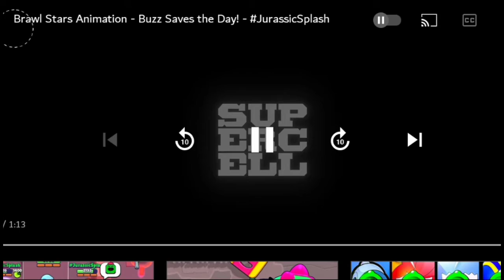Je pense que supercell va sortir un nouveau skin sur brawl stars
Yo
Aujourd'hui nouvelle vidéo où j'ai découvert un truc trop cool.
J'ai vue que dans une des animation de brawl stars il y a un skin de Colt (colt à la plage )
______________MES RAISO _____________